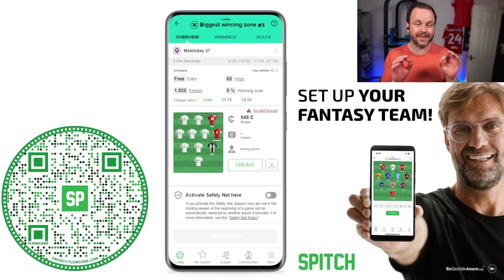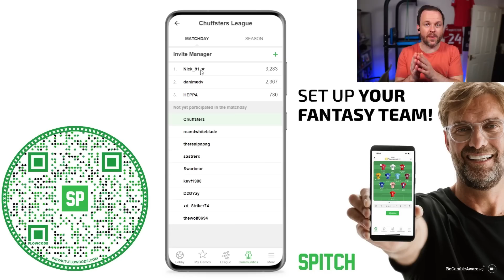I got ROBBED!!!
FIFA 22 FUT Draft Roulette Season 7 Episode 8 - I got ROBBED!!!

GUYS PLEASE MAKE SURE YOU ARE SUBBED TO THE NEW CHANNEL 🙌🐐

It's FIFA 22 and Draft Roulette is back! If you like crazy Draft Challenges, Draft To Glory's or anything FUT Draft related you'll love this series!

Main Channel:  @Chuffsters
2nd Channel:  @More Chuff